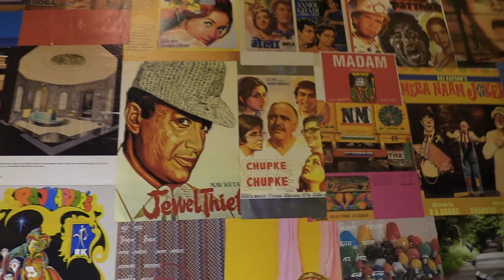Vandy Taal - Bhula Dena / Green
Watch Vandy Taal performing Bhula Dena / Green! Filmed by Stacy Horton, Lanxin Li, and Bimi Ogungbade, and edited by Lanxin Li and Bimi Ogungbade. Produced through Vanderbilt Video Productions.